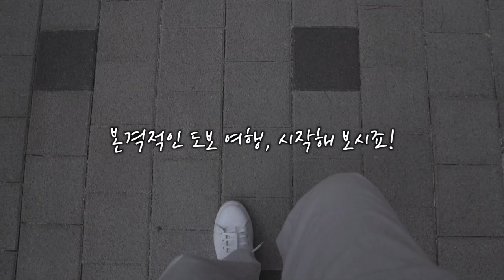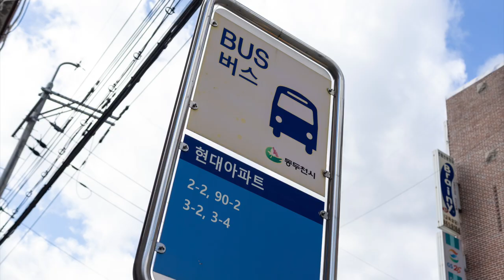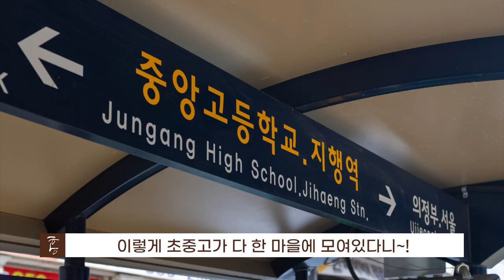전원주택 가격에는 다 이유가 있습니다. (마을답사 018)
주소: 동두천시 지행동 (한컷공감미술관)